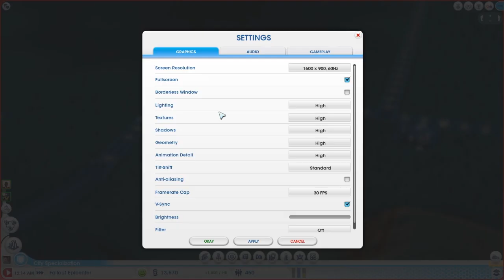Let's play Cities of Tomorrow: Clown Cars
The ultimate solution to commuting: Clown Cars. That's all I got to say.